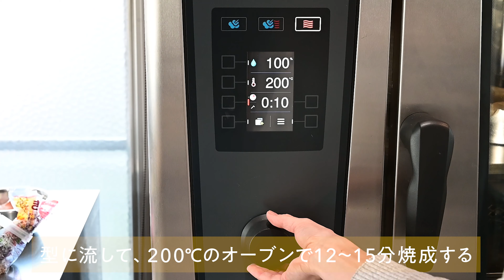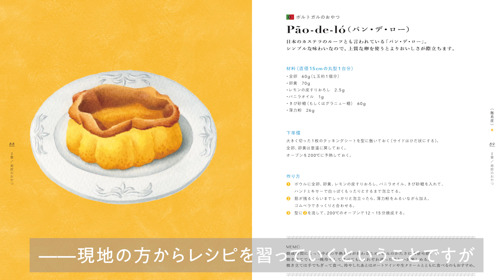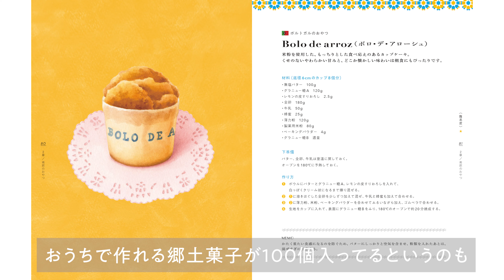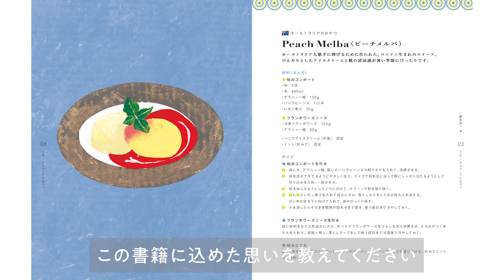料理レシピ本大賞2021【お菓子部門】準大賞受賞記念！クリスマスに作りたい！『世界のおやつ』で紹介している中からポルトガルの半熟カステラ「パン・デ・ロー」を作ってみよう！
料理レシピ本大賞2021【お菓子部門】準大賞受賞記念！クリスマスに作りたい！
『世界のおやつ』で紹介している中からポルトガルの半熟カステラ「パン・デ・ロー」を作ってみよう！

00:00　半熟カステラ「パン・デ・ロー」を作ってみよう
04:38　鈴木文さんにインタビュー

〈材料〉（直径15cmの丸型1台分）
・全卵　60g（L玉約1個分）
・卵黄　70g
・レモンの皮のすりおろし　2.5g
・バニラオイル　1g
・きび砂糖（もしくはグラニュー糖）　60g

『世界のおやつ　おうちで作れるレシピ100』

〈パン・デ・ローとは？〉
カステラの原型とされるポルトガルの伝統菓子🇵🇹
カステラは16世紀中期、ポルトガルから日本に伝わったお菓子といわれていますが、ポルトガルにカステラというお菓子はなく、現地で親しまれているのがこの「パン・デ・ロー」。
ポルトガル菓子の多くは、その起源が修道院にあり、クリスマスなどキリスト教の重要な行事に登場しますが、街中のパティスリーでは日常的にカジュアルにも親しまれています。
「パン・デ・ロー」はチョコレート味などさまざまなアレンジが存在しますが、オーソドックスなのはプレーンタイプで、地方によって大きさ、形、焼き具合もさまざま。
今回のレシピでは、日本人の味覚に合うきび砂糖を使用しています。おうちにある型に流し込み、好みの焼き具合に仕上げてみましょう。